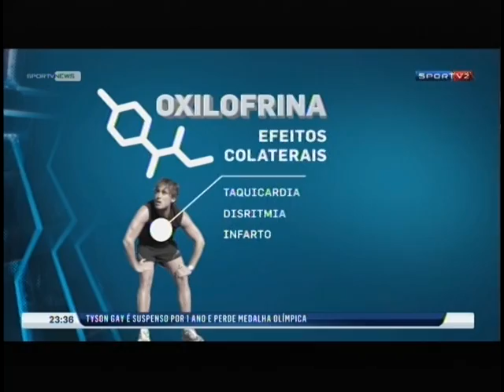Tyson Gay - doping - 2014